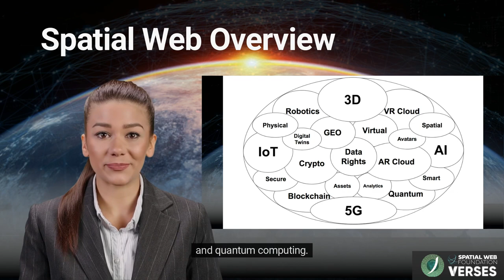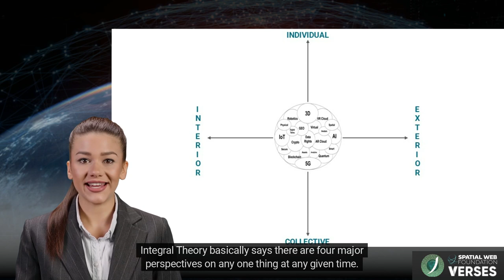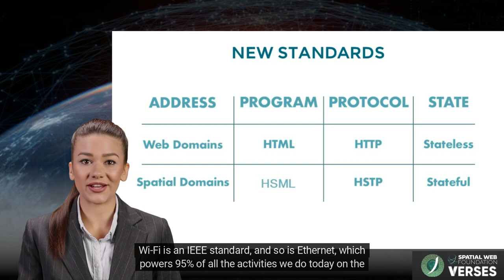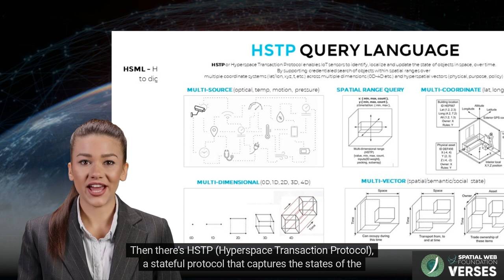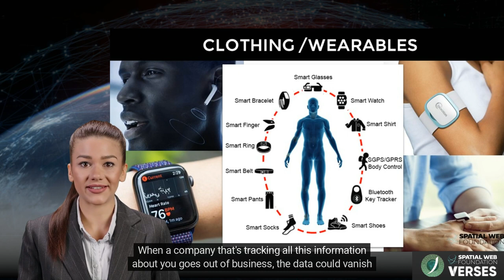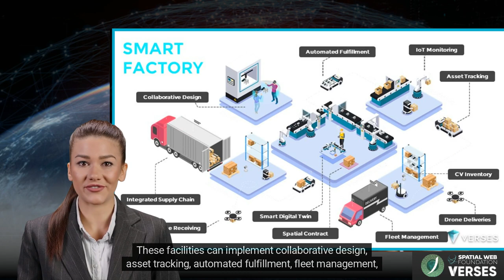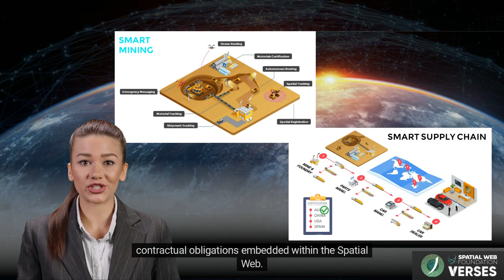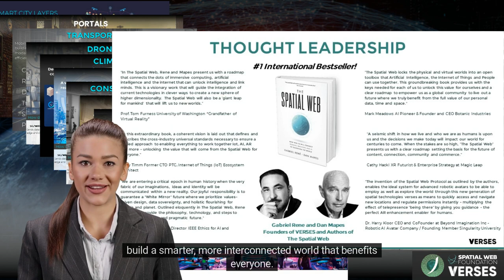Spatial Web Overview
Dive into the world of the SpatialWeb, a revolutionary technology that's transforming our interaction with the digital world. This network of smart spaces is built on the concept of the Metaverse, aiming to make this vision a reality by leveraging advanced technologies, secure data governance, and global collaboration.

The Spatial Web is organized into a graph, focusing on the relationships between different hyperspace elements. Unlike the internet, the Spatial Web has security and privacy built into its design by default. It's a permission system in a zero-trust architecture, ensuring a more secure and private environment in this new era.

With the rise of smart devices and wearables, the Spatial Web addresses the challenges of data governance and interoperability. It's also playing a vital role in the development of smart cities, enabling new approaches to transportation, mobility, government services, and retail.

The Spatial Web enables a new generation of interfaces with secure access control over data sets, interfaces, and dashboards for industrial, enterprise, and city-scale systems. It also facilitates the development of digital twins, or digital representations driven by real-time sensor information of objects, enabling collaboration and information-sharing at an unprecedented scale.

The HyperSpace Transaction Protocol (HSTP) and the HyperSpace Modelling Language (HSML) are two critical components of the Spatial Web ecosystem. These protocols facilitate secure and trustworthy transactions between different entities, as well as the modeling and representation of data and objects in the Spatial Web.

Verses is one of the leading companies in the Spatial Web ecosystem, driving innovation and development across a range of applications and use cases. By embracing the potential of the Spatial Web, we can work together to create a smarter, more efficient, and more sustainable world.